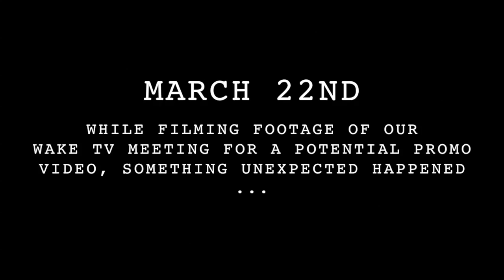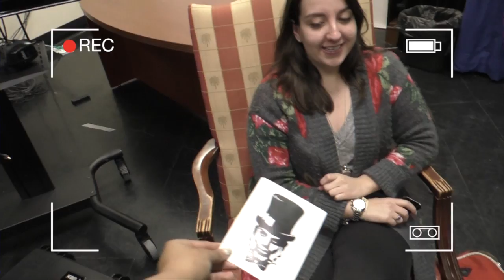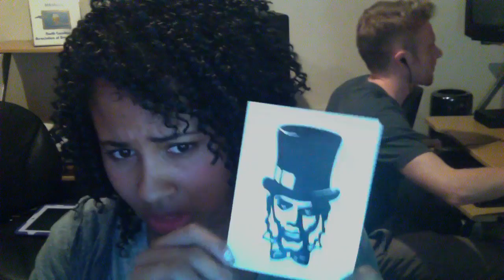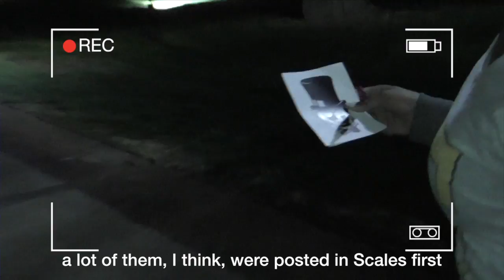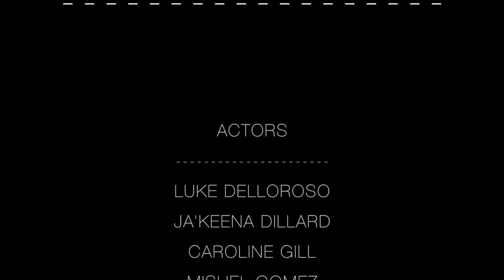Behind the New Demon Deacon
Behind the new demon deacon. Wake Tv got the first interview.